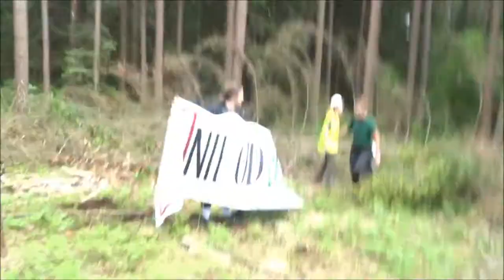Protest in Bialowieża Forest 12 july 2017